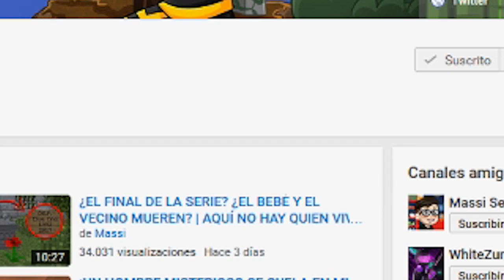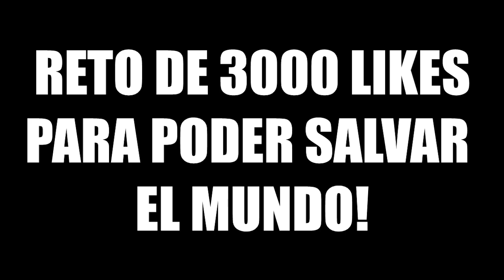¡¡SALVAMOS ESCUELA DE EXPLOSIÓN NUCLEAR!! | ESCUELA DE BEBÉS EN MINECRAFT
Desactivamos el reactor nuclear y evitamos la explosión! Todos vivos! Nuevo episodio de Escuela de bebés en Minecraft!

► MI PC:
- PROCESADOR: Intel Core i7-4790K
- PLACA BASE: MSI Z97A Gaming 6
- RAM: 16GB
- GRÁFICA: MSI Geforce GTX 980 GAMING 4G
- SISTEMA OPERATIVO: Windows 10 (64 bits)
- AURICULARES: Razer Kraken Neon
- MICRÓFONO: Blue Yeti
- TECLADO: Ozone Strike Pro
- RATÓN: Ozone Neon Negro
- VOLANTE: Logitech G27